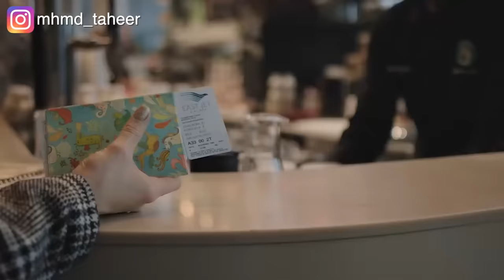أم بتكتشف إن بنتها سابت دراستها عشان تشتغل في الدعارة عشان فلوسها أحسن!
ملخص فيلم Buy me